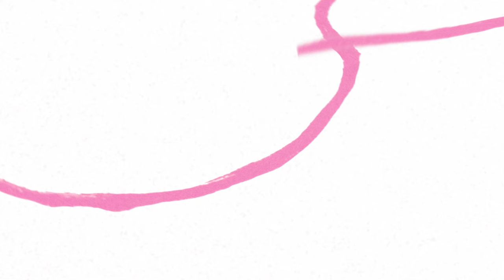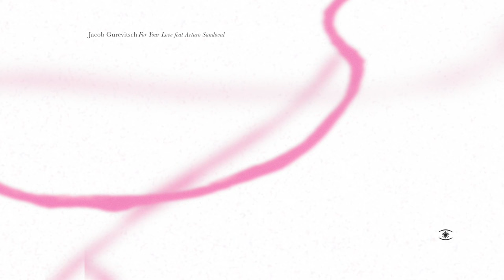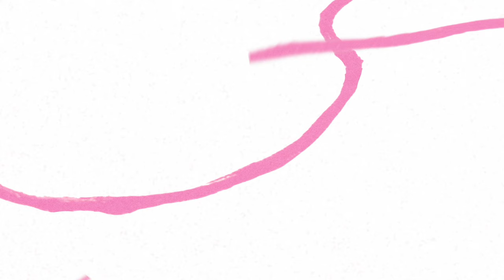Jacob Gurevitsch - For Your Love (ft. Arturo Sandoval) - s0698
We are proud to present Jacob Gurevitsch’ new single, ‘For Your Love’, which features the venerable Cuban jazz trumpetist Arturo Sandoval.

Sandoval was a prominent figure on the international jazz scene of the 70’s and 80’s, the mentee of Dizzy Gillespie who went on to become a pioneer of latin jazz, winning four Grammy awards in his career. He is also, of course, a personal hero and lifelong influence on Jacob Gurevitsch for whom the collaboration is a dream come true.

The track combines Gurevitsch’ Spanish guitar and Sandoval’s trumpet in a rich mood of hazy romance. The guitar leads us off and the trumpet responds, letting the whole world dissolve in its gentle dance. Drums and percussion fall like dustings of powdered sugar on top of the meandering melodies.

‘For Your Love’ comes off Gurevitsch’ anticipated fourth album, which is to be
released on Music For Dreams in October this year.